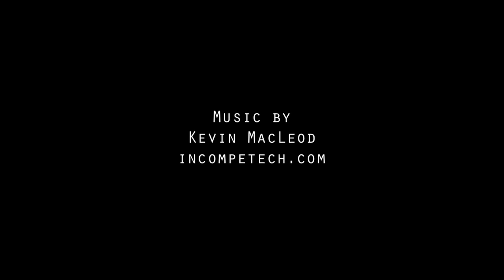I'm Watching You (short horror film)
This is my short horror film for Halloween 2013. When the power goes out and you're walking around in the dark. Don't you ever feel like there's someone there with you?

Track titles: The Dread, Clear Waters